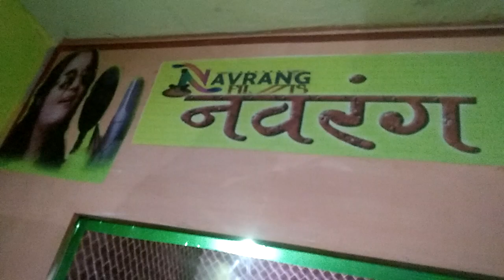Chotu Yadav Ka aor ke new video live recording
Nawrang studio